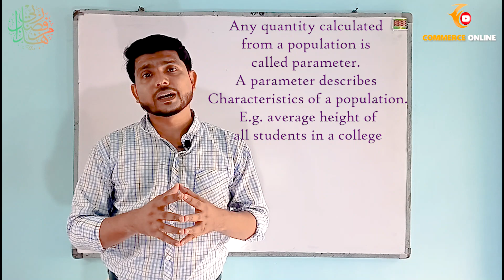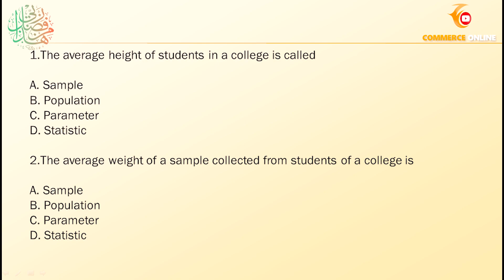Parameter Vs STATISTIC | Statistics | Commerce Online | Hamid Hussain | Chpater 1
This video will tell viewers about parameter and Statistic
Parameter
Any quantity calculated from a population is called parameter. A parameter describes Characteristics of a population. E.g. average height of all students in a college

STATISTIC :
Any quantity calculated from a sample is called statistics. e.g. Average height of students selected from a college.

parameter vs statistics
what is the difference between parameter and statistics
parameter kya hota hai
parameter and statistic
class 12 business statistics
class 12 statistics chapter 1